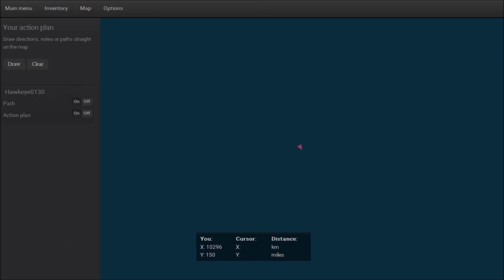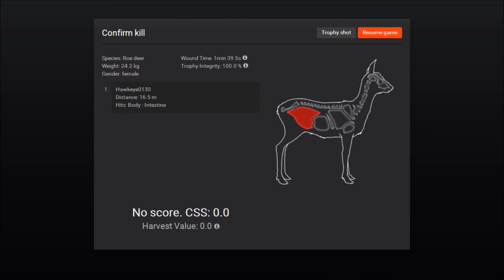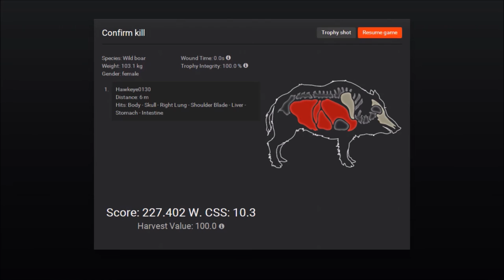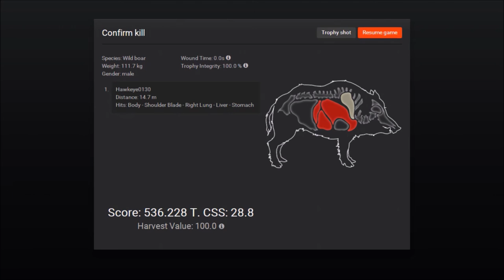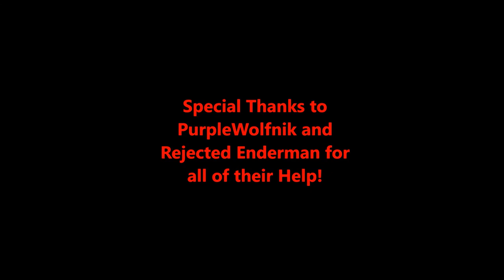Boars vs. Tenpoint Crossbow - theHunter (2016) Season 2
In this episode, I take on a Tenpoint Crossbow competition to take down the heaviest boar. It's back to my old stomping grounds in the German Wilds of the Hirschfelden!